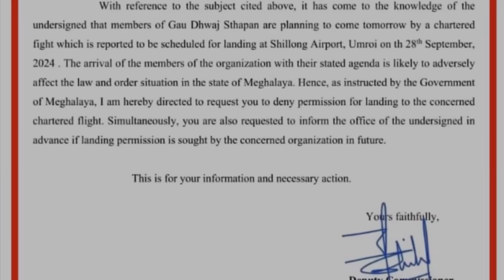Matchuko Ma•gipa Songna On•jaode NPP Govt-ko Case Ka•gen